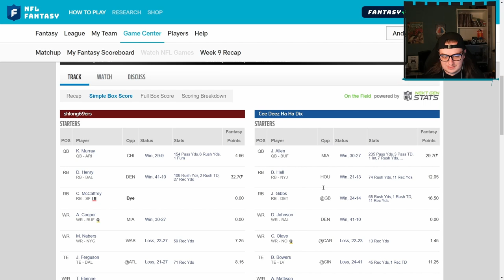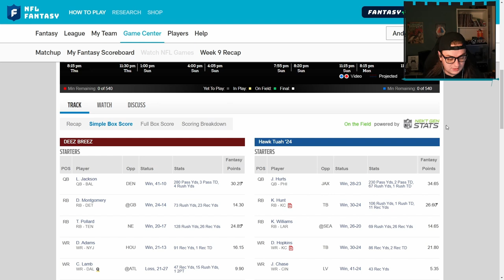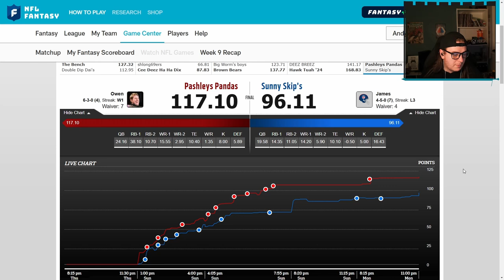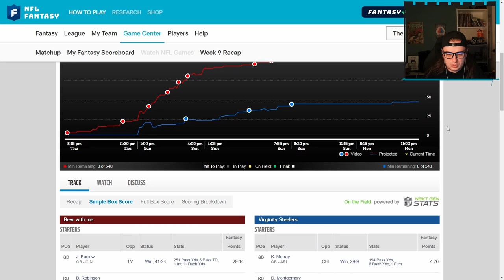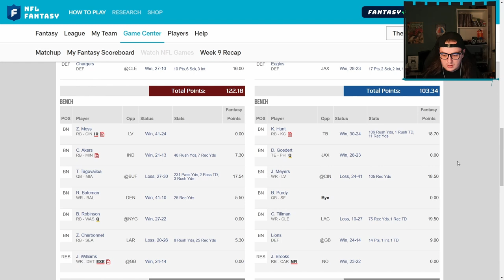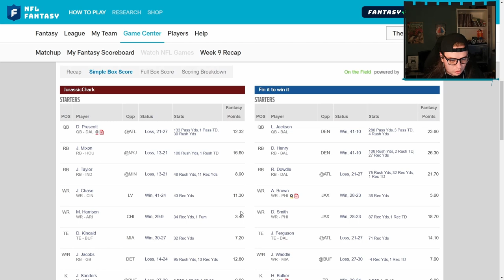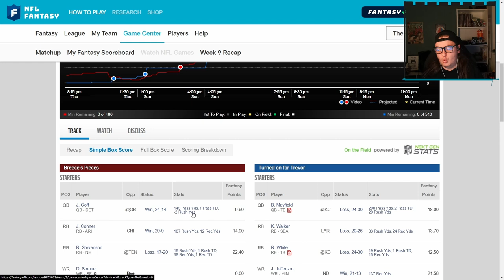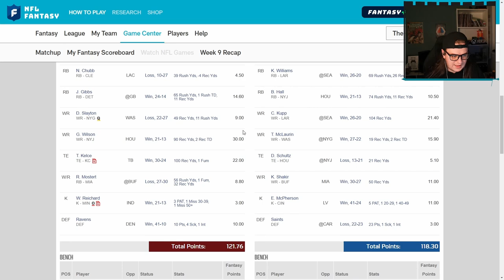The Playoff Picture is Starting to Emerge (Fantasy Football Game Week 9)